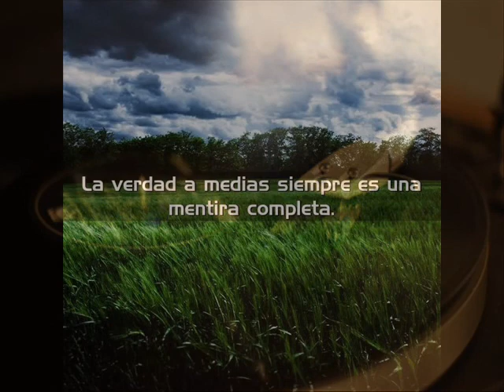despierta -nickbass-adikazo(prod-padrillo records& adikazo)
tema-despierta
interpretes -nickbass-adikazo
instrumental-uso libre
prod padrillo records -adikazo